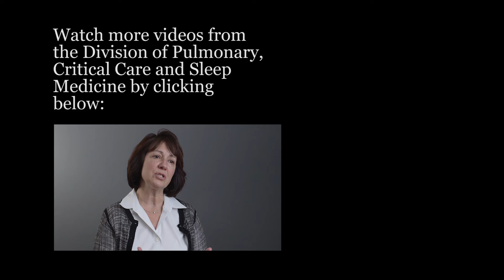Jason Aliotta on His Path from Fellowship to Research Faculty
Dr. Jason Aliotta recounts his path from fellowship to research faculty at The Division of Pulmonary, Critical Care and Sleep Medicine at the Warren Alpert Medical School of Brown University.